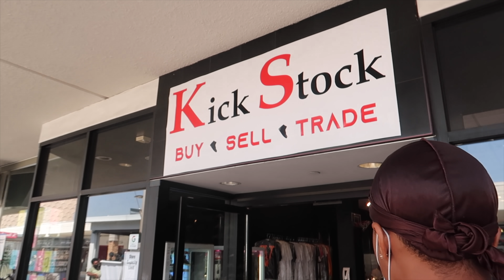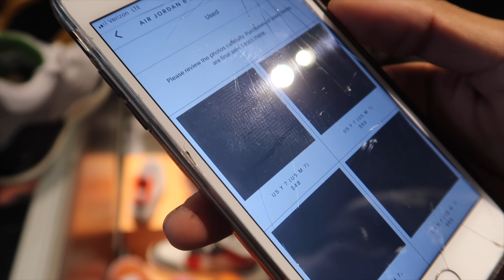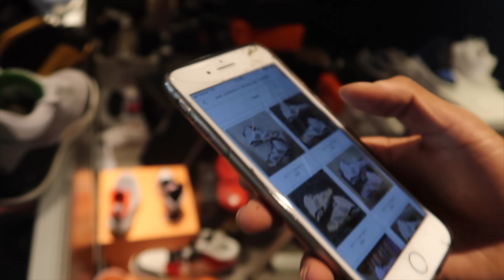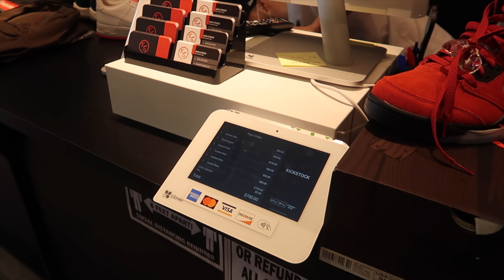Buying steals at a sneaker store in San Diego...